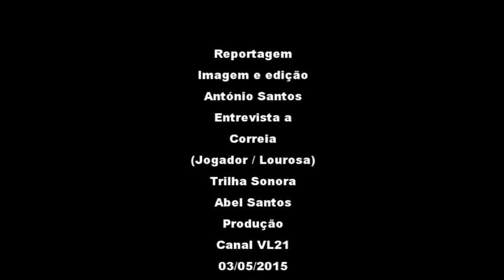Futebol / C.N.Seniores / Entrevista / Correia (Lourosa) / 03-05-2015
Entrevista a Correia jogador do Lourosa, no jogo frente ao Sobrado, em que o único objetivo, da permanência, é palavra de ordem, Reportagem Canal VL21 com António Santos.